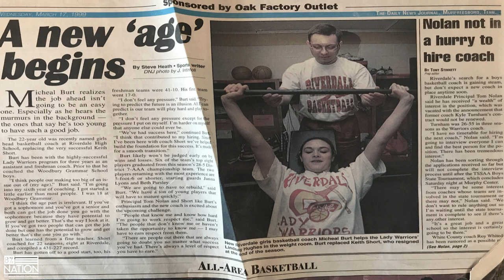"The Million Dollar Follow Up" - Coach Burt at 8% Nation Conference 2018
Coach Micheal Burt is a different kind of coach.

He is known as “The Million Dollar Machine” that has taken his decade of intensity, focus, and relentless pursuit of more impact and created programs to help you surpass your goals. 💰💰

At the 8% Nation Insurance Wealth Conference 2018, Coach Burt spoke about the "Million Dollar Follow Up".

Our lineup of top producers, entrepreneurs, and sales experts will be out in full force on July 26-27 in Dallas, Texas at the The Statler. You DO NOT want to miss this event!